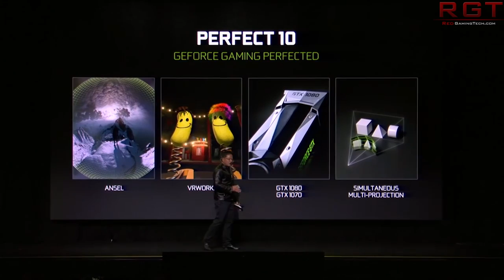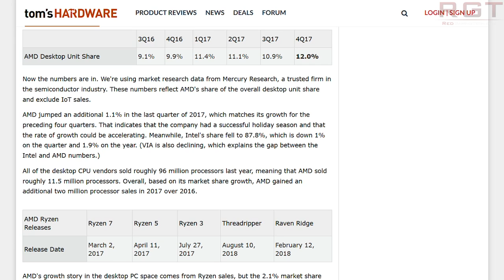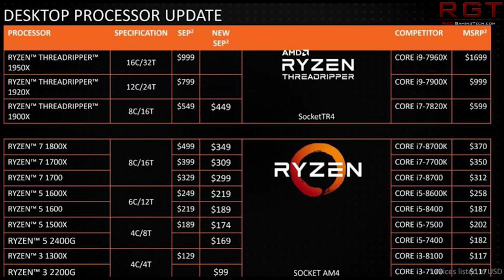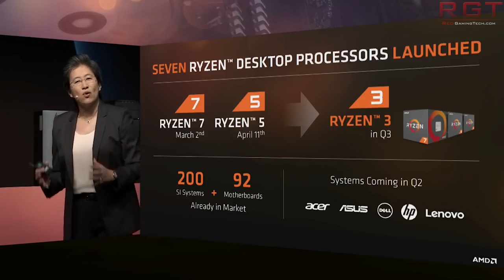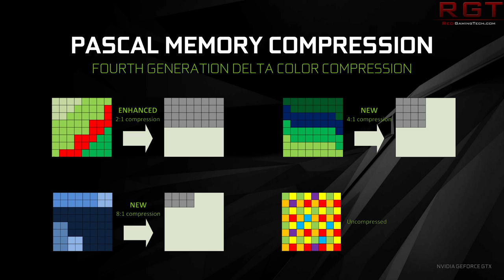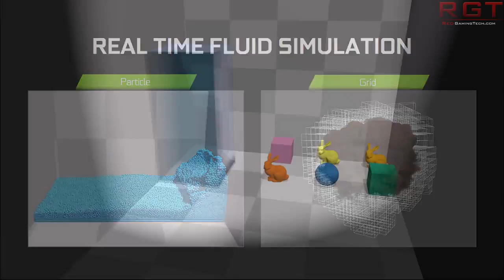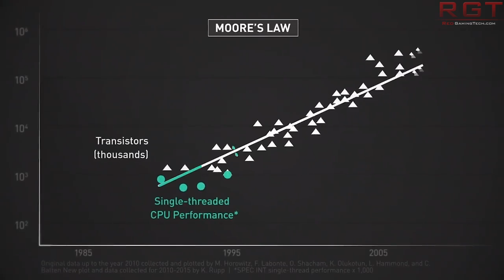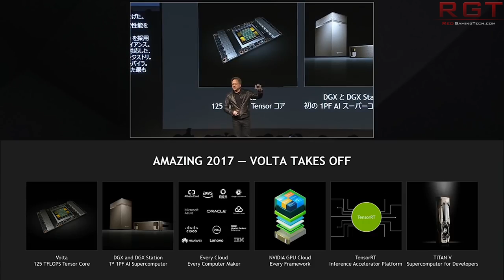Nvidia GTX 2080 Ampere DELAYED For Months ?? | Dell Says AMD Can't Compete With Intel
Intel are so big and with so many different processor products, AMD just aren't able to compete believes Dell. According to the Dell CTO, Mr Roese - “AMD is doing some interesting things, and by adding them to the portfolio we pick up a few extra areas, but let's be very clear: there is a huge, dominant player in compute semiconductors, and then there is a challenger which is doing some very good innovative work called AMD, but the gap between them is quite large in terms of market share and use-cases. So our portfolio is not going to change in any meaningful way.”

Nvidia have decided to DELAY the release date of the GTX 2080 and GTX 2070 cards for several months, with sources speaking to toms hardware confirming that AIB's were expecting to have recieved samples or technical details by now so they could begin crafting their BOM (Bill of Materials) but this has been delayed.

According to these rumors, Ampere will be the successor to Volta AND NOT for gaming, and interestingly Turing will form the basis of the GTX 2080 and other Geforce gaming focused cards... leaving if Nvidia are releasing a mining focused card on as a question.

SOURCES-